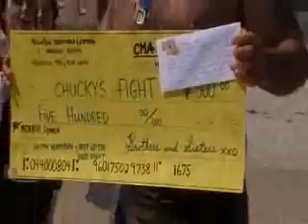ChuckysFight 5-01-10b.wmv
Chuckysfight.com: It's Chucky's Birthday on Monday and what a surprise he gets with special people who spent many good times at Pacer Electronics where Chucky worked for many years. And all his brothers and sisters  joined up to contribute to the cause!  Thanks to all!!